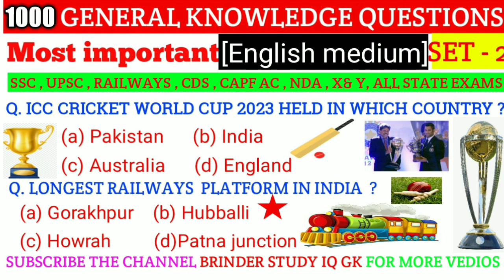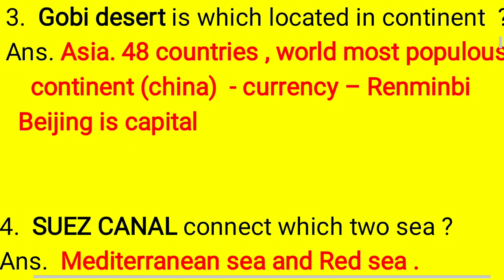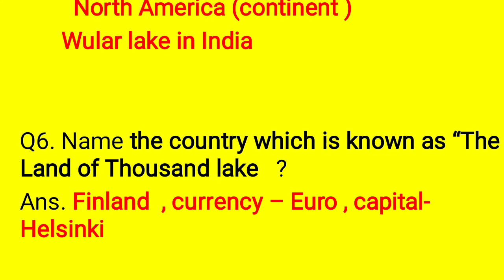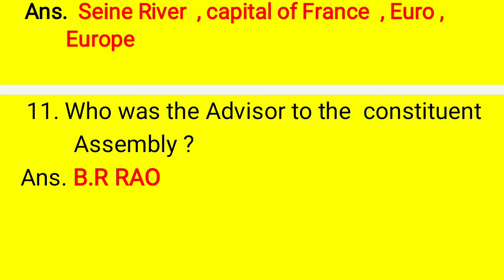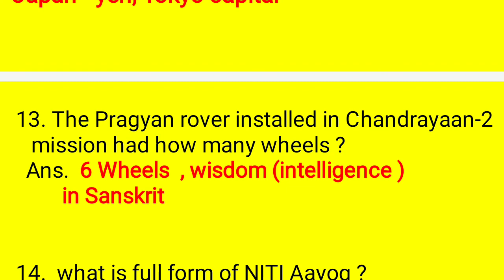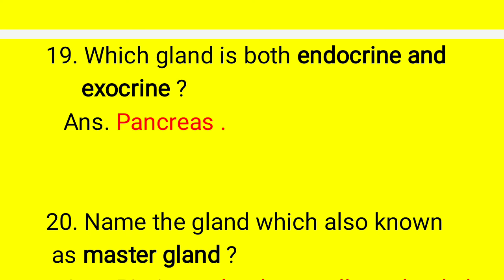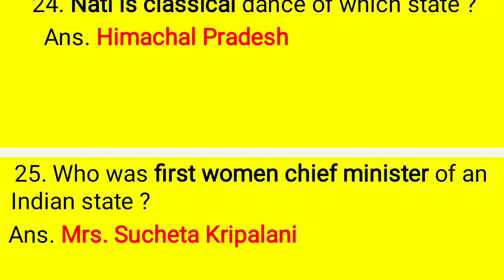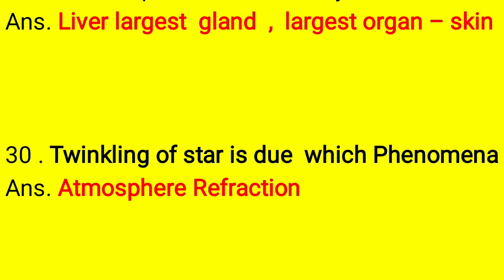gk 2021| important gk questions for all competitive exams | gk in english 2021| geography gk 2021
HI  everyone .
This vedio is helpful for those students who prepared for various competitive exam like cds SSC railway , UPSC , ARMY GD , NTPC , ANY STATE LEVEL EXAMS

Another  channel for current affairs : Current affairs by Brinder